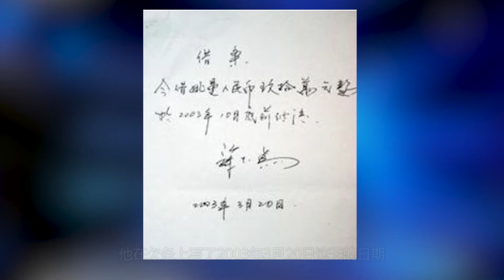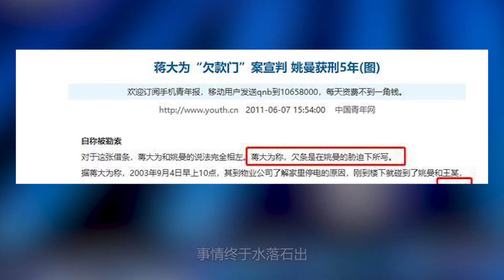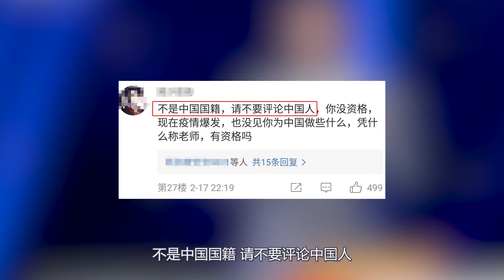蒋大为：妻女移居加拿大，却被敲诈90万，如今为何再次回国发展？